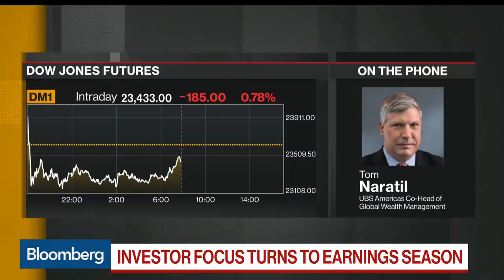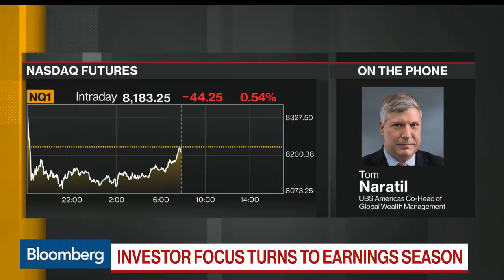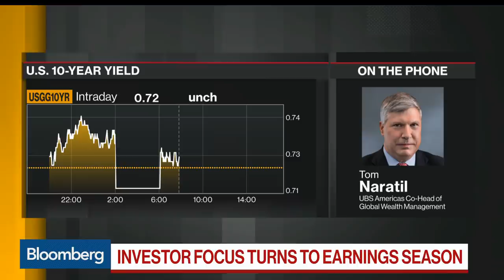Ultra-Wealthy Clients Adding Leverage to Place Wagers: UBS's Naratil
Apr.13 -- Tom Naratil, co-head of wealth management at UBS Group AG, discusses his firm's investment strategy for high and ultra-high net-worth clients with Bloomberg's Sonali Basak on "Bloomberg Daybreak: Americas.